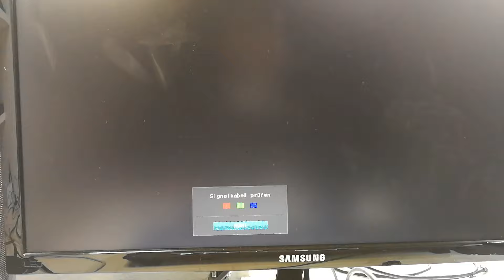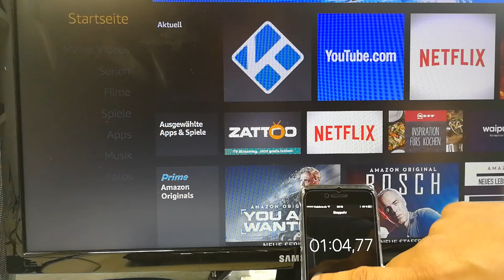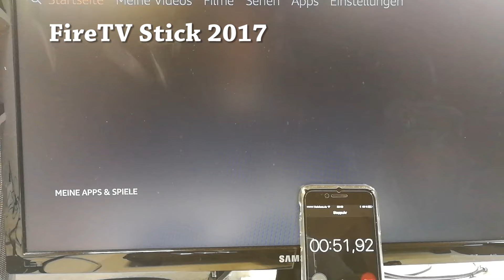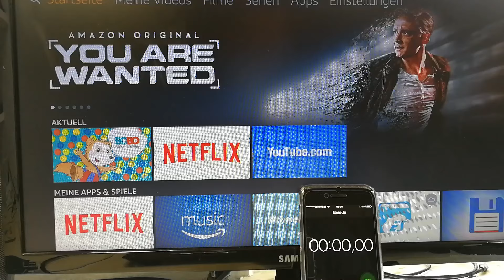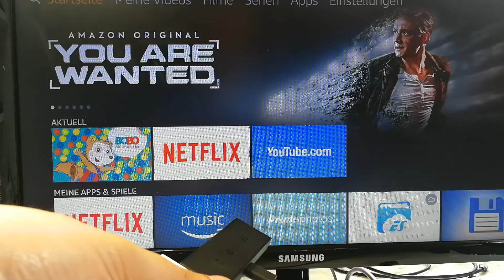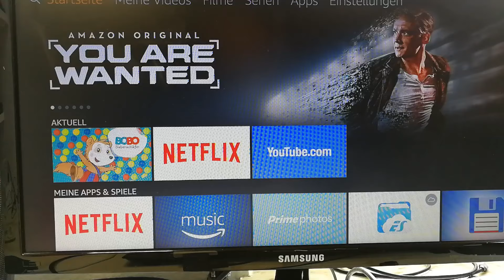Amazon FireTV Stick 2017 vs. 2015 Vergleich: Lohnt sich das Upgrade ?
Amazon FireTV Stick

Meinen ersten Amazon FireTV Stick habe ich seit 2015. Seit April ist die neuste Generation des Amazon FireTV Stick für 40 EUR zu haben. Davon abgesehen, dass das Gerät jetzt ein paar Gramm schwerer ist und auch einen cm länger ist, hat sich optisch hier nicht wirklich viel geändert. Als Stromversorgung muss auch weiterhin ein MicroUSB Kabel herhalten. Kabel und 5W Netzteil sind im Lieferumfang enthalten. Ansonsten beschränken sich die Änderungen auf das Innere.

Ein Quad-Core CPU, Dual MiMo WLAN sind da wohl die wichtigsten Punkte. Ansonsten wird der neue FireTV Stick mit der neusten Oberfläche ausgeliefert und auch die Fernbedienung mit Sprachsteuerung kann jetzt mit Hilfe von Alexa etwas unterstützen bei der Filme und Medienauswahl. Leider muss man auch mit der neusten Version des FireTV Sticks auf 4K Inhalte verzichten.

## Fazit ##
Im direkten Vergleich mit der 2015er Version des Sticks hat man hier auch kaum Performance Vorteile, wenn die Oberfläche dann mal geladen ist. Allein, wenn man vorhat mit dem Stick auch Spiele aus dem Amazon App Store zu nutzen, kann sich die Performancesteigerung des QuadCores bezahlt machen. Hat man das nicht vor, kann man auch getrost seinen alten FireTV Stick weiterbenutzen.

Amazon FireTV Stick